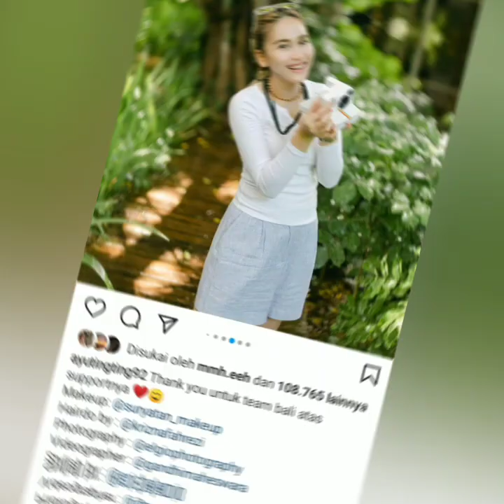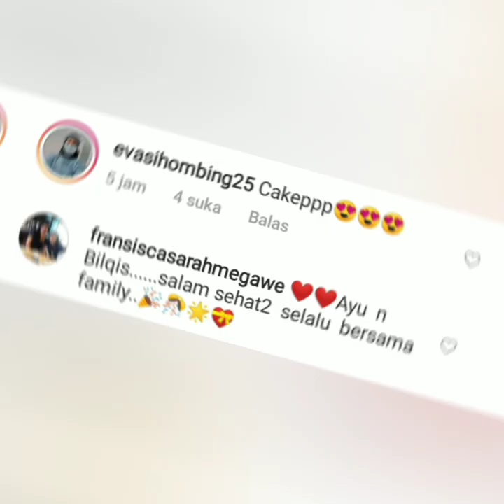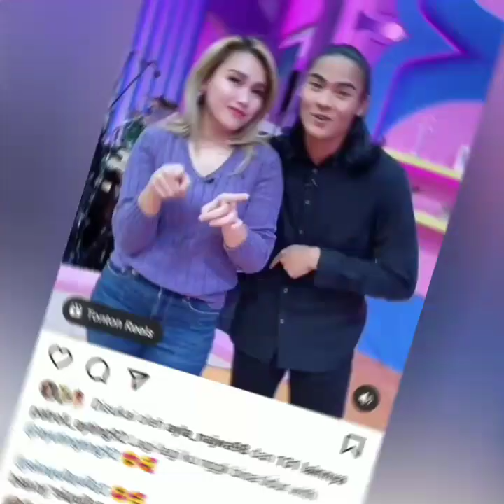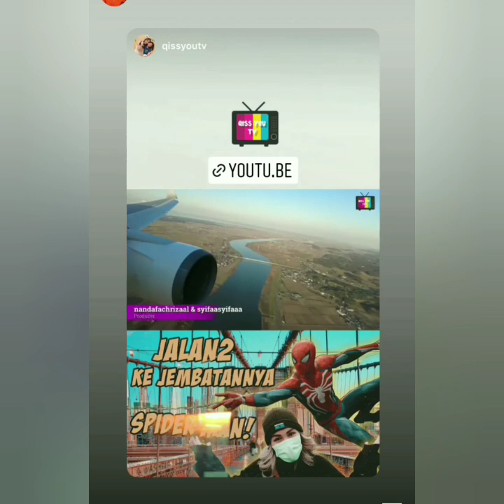4 Info terbaru AyuTT. Salah satunya Ada gambaran cantik Kebaya ayu ting ting dihari pernikahan